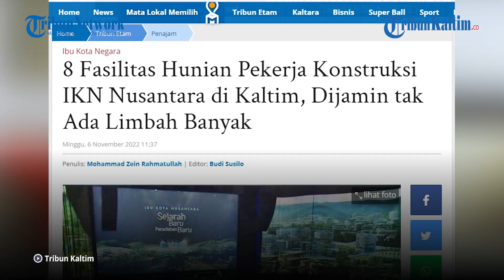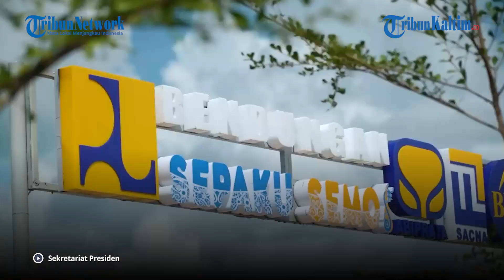Dijamin tak Ada Limbah Banyak, 8 Fasilitas Hunian Pekerja Konstruksi IKN Nusantara di Kaltim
Proses perkembangan pembangunan 22 tower untuk rumah bagi para pekerja konstruksi IKN Nusantara terus berlanjut.

Lokasi itu ada di Sepaku, Kabupaten Penajam Paser Utara, Kalimantan Timur yang notabene memang dipilih sebagai pengganti Ibu Kota Negara Indonesia di Jakarta.

Kini Ibu Kota Negara Indonesia di Kalimantan Timur dengan nama IKN Nusantara.

Soal bangunan hunian pekerja itu dibangun bersifat non permanen.

Dipaparkan oleh Kepala Urusan Teknis PPK Rumah Susun dan Rumah Khusus II, BP2P Kalimantan II, Ari Setyarso Nugroho kepada TribunKaltim.co pada Sabtu (5/11/2022).

Dijelaskan Ari, bangunan tersebut karakternya dapat dibongkar pasang.

Sehingga jika pembangunan IKN Nusantara nantinya sudah selesai, maka sisa material bisa dimanfaatkan kembali dan tidak meninggalkan banyak limbah di lokasi IKN Nusantara.

Editor: Robin